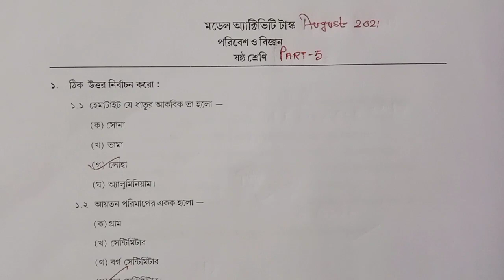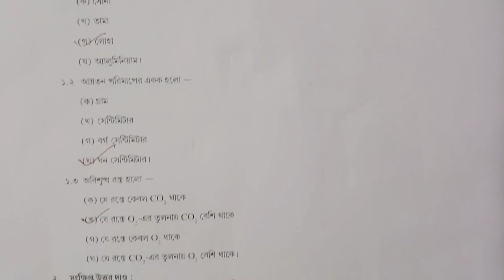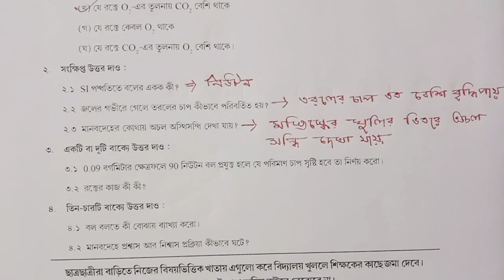Class-6 Science Model Activitity Task Part-5 Solution WBBSE Geography Part-5 Activitity Task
🔥 Class-6 Model Activitity Task Part-1,2,3,4,5 নিচের লিঙ্কে ক্লিক করো